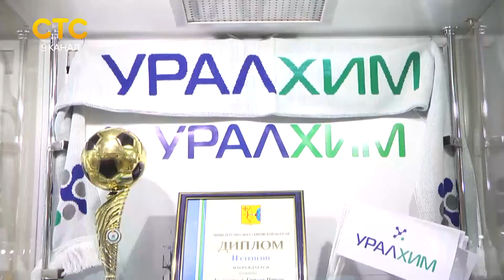Дайджест 18 11